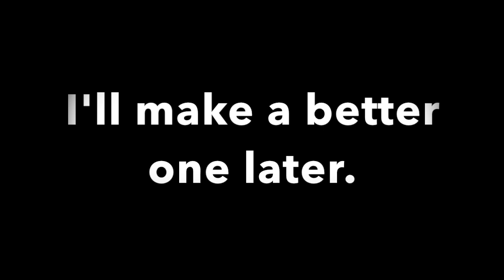【XLR KiZIA】Only My Railgun (Jetlagged Version)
Meanwhile, after my 1 month hiatus...
I can't sing.
A better version will be out soon.
Hang on, everyone!

I also think somewhere in the middle of this, my sister tried to stab me with a fork, and the home phone rang.
YEAHHHH

Original: fripSide
Vocals and Mixing: XLR KiZIA
Inspired by Glutamine